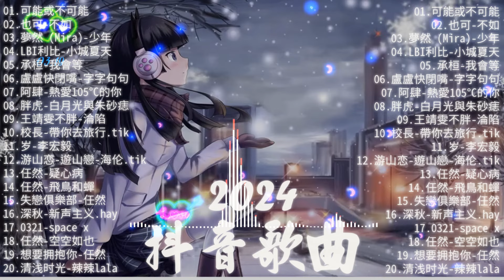「無廣告」2024流行歌曲 [ Douyin 抖音歌曲2024 ]🌼40首超好聽的流行歌曲💥毒藥 - 後來才懂 ,承桓 - 我會等, 承桓 - 總會有人, 張齊山ZQS - 這是你期盼的長大嗎,..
• 「無廣告」2024流行歌曲 [ Douyin 抖音歌曲2024 ]🍀40首...
List:
00:00:00 承桓 - 總會有人
00:03:19 承桓 - 我會等
00:06:42 葛東琪 - 懸溺
00:09:59 盧盧快閉嘴 - 字字句句
00:13:19 小阿七 - 从前说
00:17:31 陈村长 - 爱怎么了
00:21:30 Capper Ft. 羅言 - 雪 Distance
00:24:16 深海魚子醬 - 千千萬萬
00:28:23 不是花火呀 - TA
00:32:19 時光背面的我 - 劉志佳
00:35:20 張遠 - 嘉賓高音質
00:40:51 你的答案 - 阿冗
00:44:31 我期待的不是雪
00:47:17 夢然 (Mira) - 少年
00:51:12 Joysaaaa - 偷聽對白
00:55:09 也可 - 不如
00:58:07 无人之岛-任然
01:02:52 阿肆 - 熱愛105C的你
01:06:09 王靖雯不胖 - 淪陷